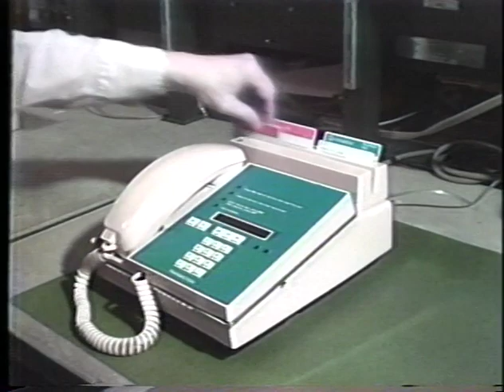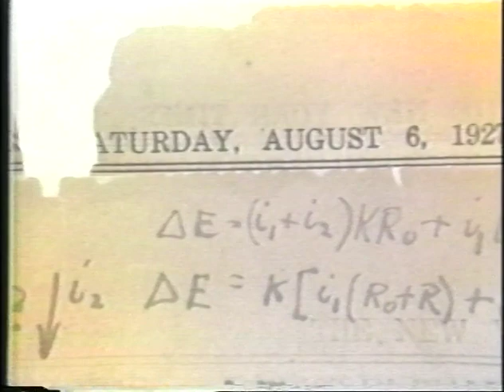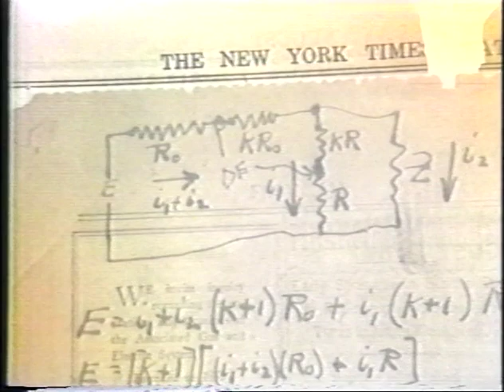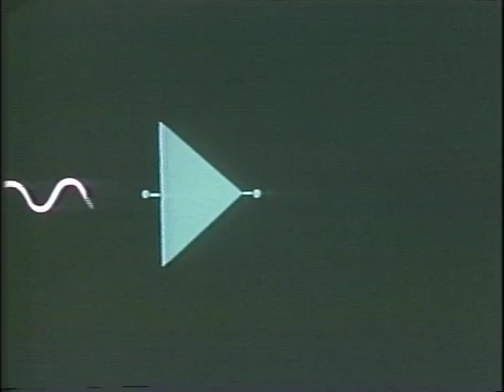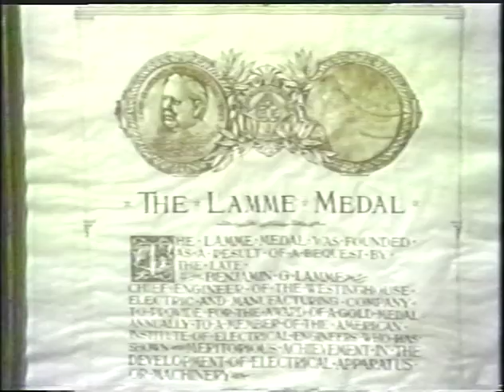Invention of Negative Feedback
The invention of negative feedback.

In 1927, Harold Black had an idea for reducing the distortion in telephone transmissions through repeated amplifications. The concept was the negative feedback amplifier – the use of a small portion of signal output with signal input that improves performance and reduces sensitivities to environmental variations. This seemingly improbable solution is a component of many of today’s amplifiers and control systems. Black was inducted into the National Inventors Hall of Fame in 1981.